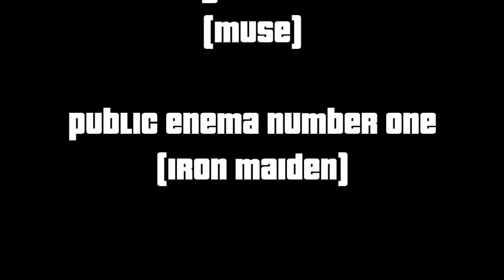Grand Theft Auto V: Jugando Con el Clan los Cuates. (Parte 1) [HQ]